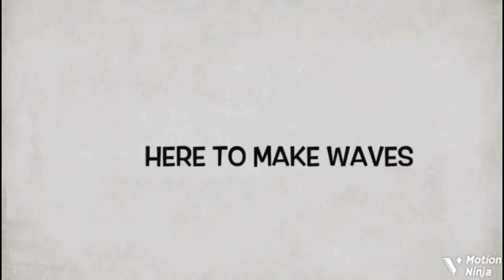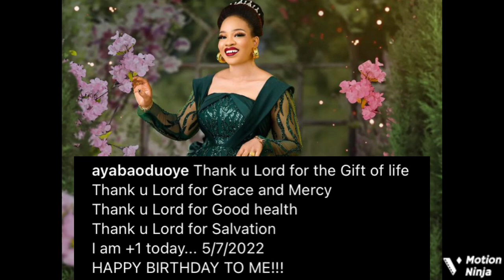Actress Mosun Filani True Story, Husband, Career, Lifestyle, Beautiful Children & Things You Don’t..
Popular Yoruba movie actress, Mosun Filani’s biography, Marriage, husband, career, children and other things you don’t know about her.